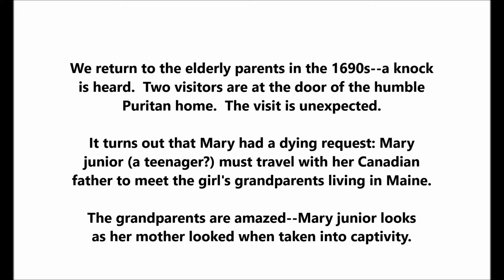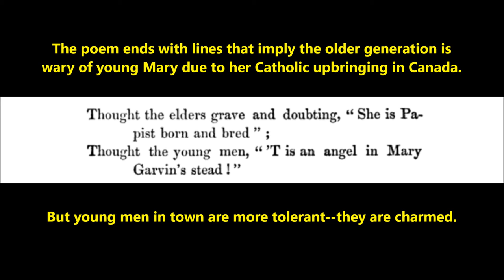John Greenleaf Whittier "Mary Garvin" (published 1856) 1690s in Saco, Maine = POEM EXPLAINED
John Greenleaf Whittier's poem "Mary Garvin" was published in 1856.

Setting: a cold night in the 1690s in
Saco, Maine (between Scarborough
and Kennebunkport).  Fort Mary and
the Saco River are mentioned.

The poem opens with an elderly married couple
sitting by a fire.  Consider that for a moment.

Whittier is called a "Fireside Poet" along with Longfellow,
Lowell, Bryant, and Holmes.  The name came about
because families gathered around firesides during cold
evenings recited poems by such authors.

Here, a Fireside Poet opens a poem with a fireside setting!

The husband and wife recall a
horrifying event of 20 years earlier--
their daughter named Mary was
taken during a Wabanaki Indian raid.

Readers never meet this Mary.  Around 1670, she was
taken to Canada.  There, she converted to Catholicism,
married a Canadian man, bore a daughter that she
named after herself (Mary), and died.  She had no way
to communicate with her parents--or she chose not to.

We return to the elderly parents in the 1690s--a knock is heard.  Two visitors are at the door of the humble
Puritan home.  The visit is unexpected.

It turns out that Mary had a dying request: Mary
junior (a teenager?) must travel with her Canadian
father to meet the girl's grandparents living in Maine.

The grandparents are amazed--Mary junior looks
as her mother looked when taken into captivity.

The grandparents and village residents
have trouble adjusting to the presence
of the young Mary and her father.

The two Canadians are Catholics who make
a sign of the cross while praying--a rare and
unwelcome sight in this part of New England.

The poem ends with lines that imply the older generation is
wary of young Mary due to her Catholic upbringing in Canada.

But young men in town are more tolerant--they are charmed.

In 1807, Whittier
was born in this
house.  He lived
here for nearly
three decades.

The home is
in a rural part
of Haverhill.

In 1836, the
poet moved to
Amesbury--across
the street from
the Quaker
Meeting House.